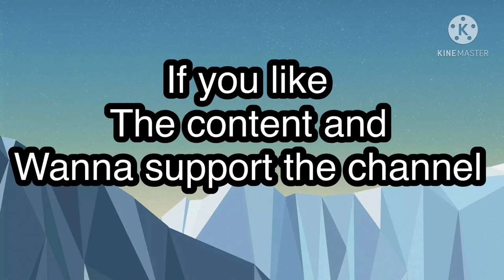Drive Ahead! New Lunar Dragon Boss in Battle Arena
Hello today I’m covering up the new Chinese New Year dragon boss in battle arena. I can say it is similar to the star champion boss in boss hunt. It truly means a lot. C ya.